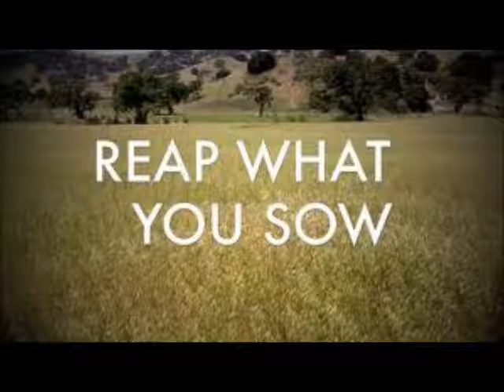SATAN'S GRIP ON EVERYTHING ~ by Zeph Daniel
[ In Zeph's Own Words ~ QUOTE/] "Got up very early to relate this to you--I also marvel at the Sandy Hook, Sandy Storm, Sandy connection to Sorcery, Witchcraft, extremely high satanic control and execution of events, all allowed by God due to obvious reasons.   I don't know what I can say to the dupes and fools, other than, hopefully, inspired (through fear) some wayward prodigals to come home.  Otherwise, it's on, we're strapped in for the Lord in the opposite experience of reality." [/UNQUOTE]